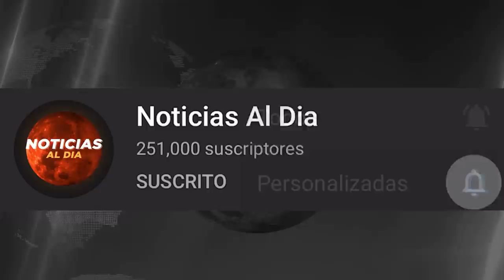RUSIA Y UCRANIA HOY NOTICIAS 03 DE MAYO 2022, RUSIA HA DECIDIDO AT4CAR MOLDAVIA HOSTING HOY